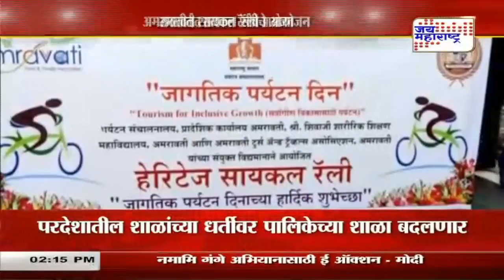Amravati | जागतिक पर्यटन दिनानिमित्त हेरिटेज सायकल रॅली | Marathi News